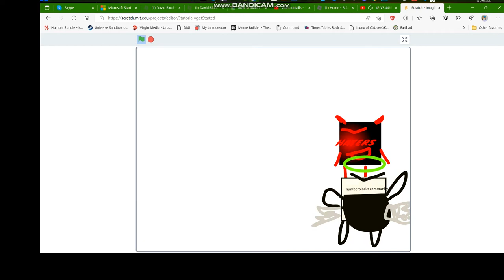NUMBERBLOCKS COMMUNITY WON BETWEEN MY HATERS!!!YES!!11!!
LETS GOOOOOOOOOOOOOO